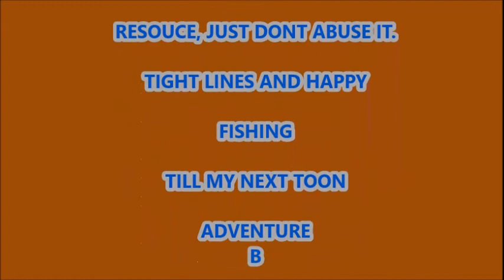PERCH,N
My go pro session 5 goofed up today. Thought I had lots of coverage of perch catching, but not. So a quick vid of this morning and my thoughts on fishing together.